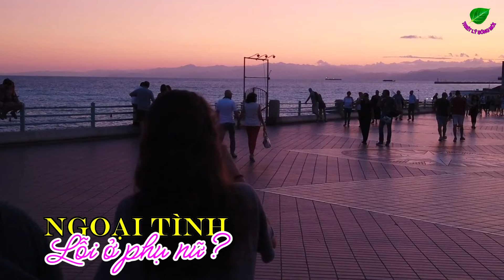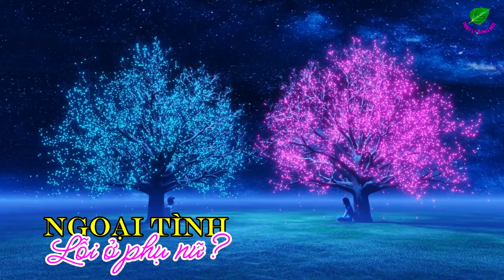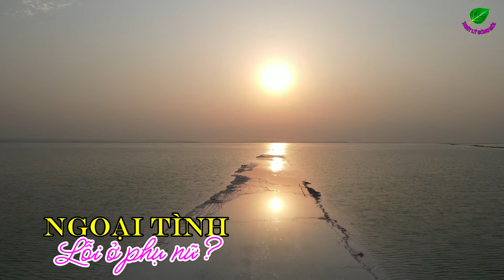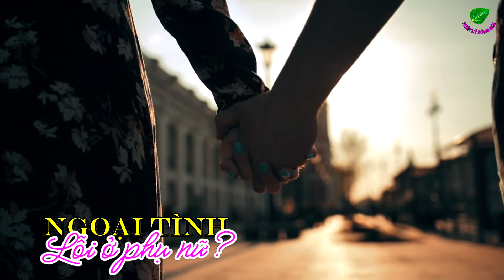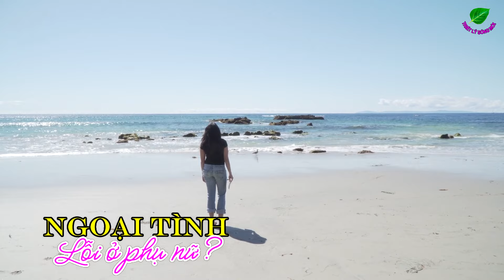NGOẠI TÌNH - LỖI Ở PHỤ NỮ? II TRIẾT LÝ SỐNG MỚI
Ngoại tình với người có vợ hơn 20 năm, nhưng Jules, ở Leicester, nước Anh, cảm thấy lỗi hoàn toàn không phải của cô, mà là từ phía người đàn ông!